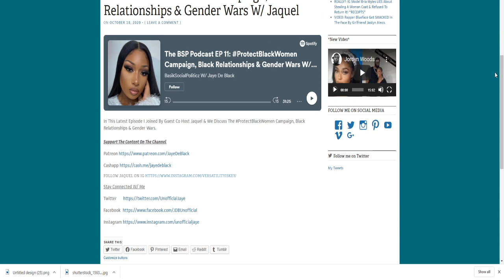Why Men Will NEVER Support ProtectBlackWomen Movement